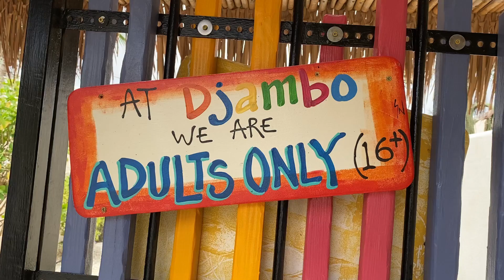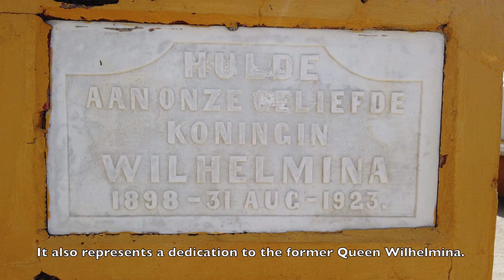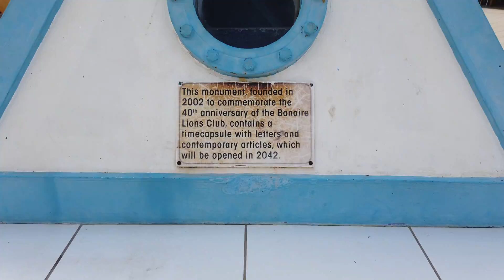Virtual Vacation - Accommodation & Downtown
𝙑𝙞𝙧𝙩𝙪𝙖𝙡 𝙑𝙖𝙘𝙖𝙩𝙞𝙤𝙣 | 𝘼𝙘𝙘𝙤𝙢𝙢𝙤𝙙𝙖𝙩𝙞𝙤𝙣 & 𝘿𝙤𝙬𝙣𝙩𝙤𝙬𝙣 - Staying in at a great accommodation is always fun, but exploring downton after is also a nice way to spend your day on Bonaire. Stroll around, get to know a little bit of our history, go shopping, find that perfect t-shirt or hat. Enjoy an ice-cream or a delicious meal!